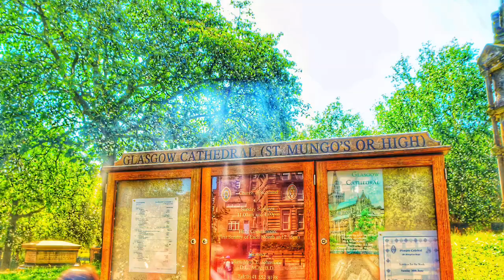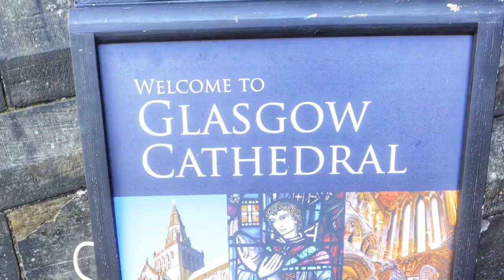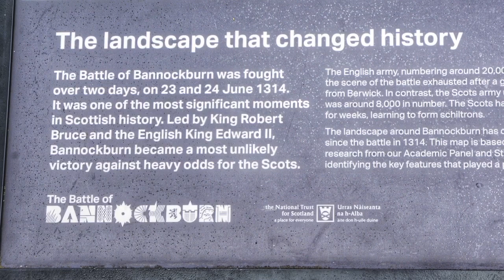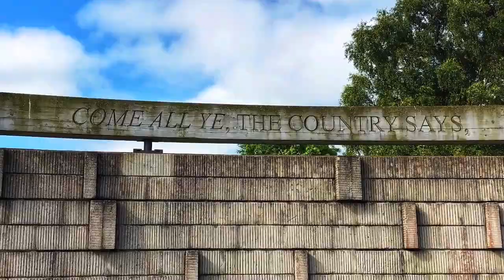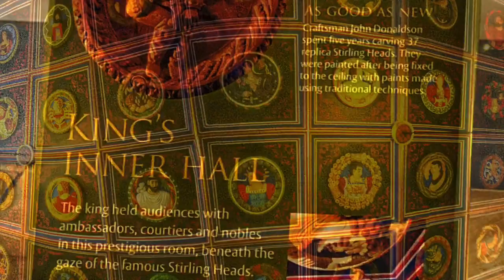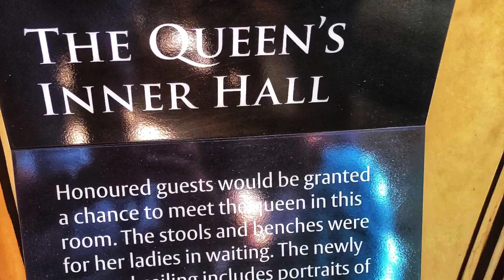GLASGOW | TOMB OF ST. MUNGO | BANNOCKBURN | STIRLING CASTLE | SCOTLAND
Glasgow
Glasgow Cathedral
Tomb of St. Mungo
Battle of Bannockburn
(“Here Lies Our Land”- Poem by Kethleen  Jamie)
Robert the Bruce
Stirling Castle